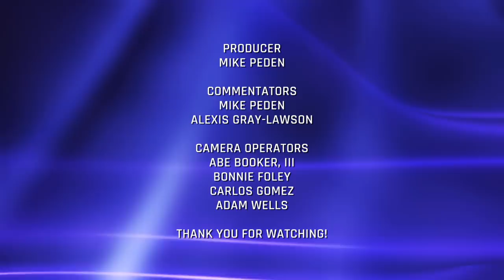High School Girls Basketball: 2018 MGBCA All-Star Series - Stars vs. Stripes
Join us for a celebration of basketball talent as 42 of the state's top seniors get a final sendoff. We also catch up with Carmen Backes of Chisago Lakes, who overcame two season-ending injuries and will continue her journey at Wisconsin.

STARS
Natalie Steichen - Dilworth-Glyndon-Felton
Autumn Mlinar - Maple Grove
Carrie Rutledge - Hayfield
Tayzha Buck - Red Wing
Megan Walker - Minnetonka
Grace Touchette - Northfield
Maesyn Thiesen - Sauk Centre
Terra Rhoades - Minnehaha Academy
Monika Czinano - Watertown-Mayer
Kali Grimm - Norwood-Young America
Ayoka Lee - Byron

STRIPES
Jaclyn Jarnot - Maranatha Christian Academy
Mary Burke - Mountain Iron-Buhl
Sam Haiby - Moorhead
Teana Hakamaki - Cromwell-Wright
Kayla Mershon - Minnetonka
Brooklyn De Kam - Southwest Minnesota Christian
MaKenzie Rensch - Hutchinson
Morgan Hill - Minneapolis South
Angie Hammond - Hopkins
Taylor Vold - Hermantown

Commentators: Mike Peden and Alexis Gray-Lawson